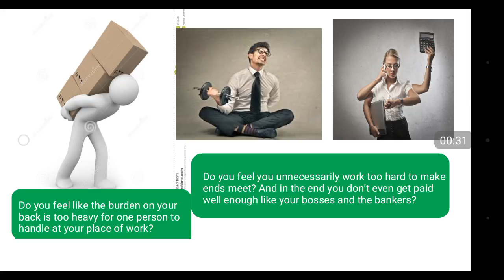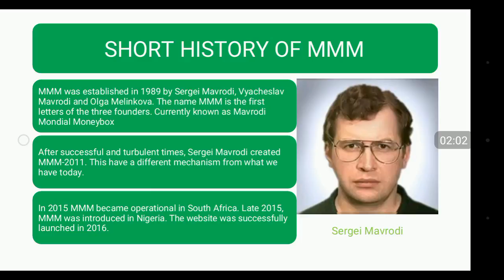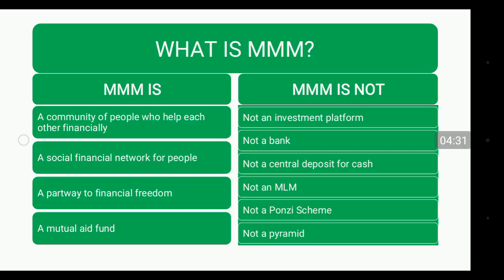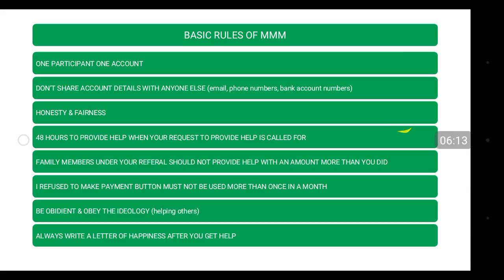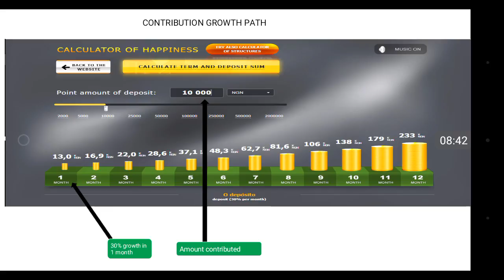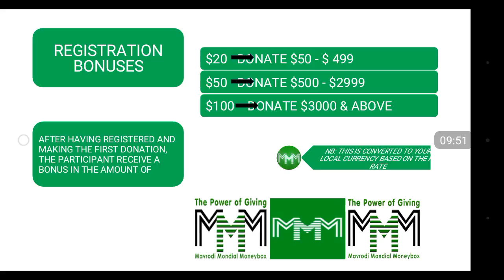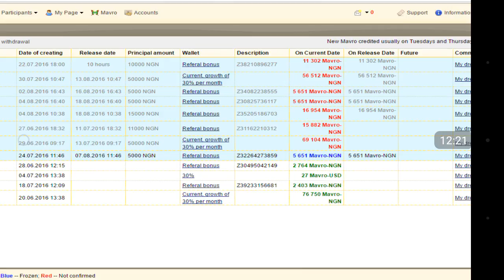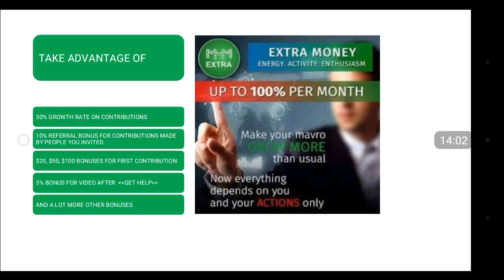ideology video fundraiser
MMM Ideology Video created by Fundraiser Palace